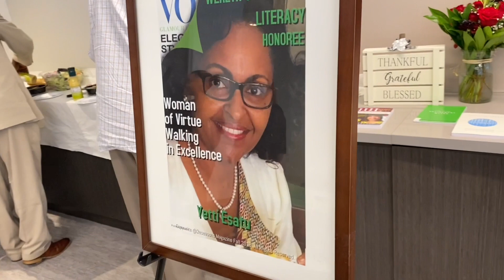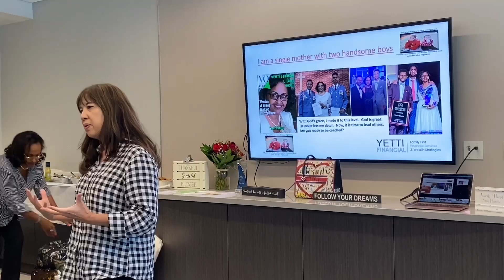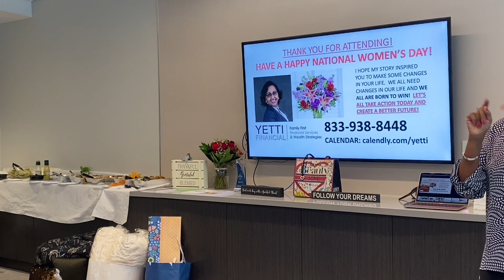Yetti Esatu: Celebrated National Women's Day on August 26, 2021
Yetti Esatu:  Thank you so much to those who attended our National Women's Day event.  We learned, laughed and empowered each other.  Thank God for everything!